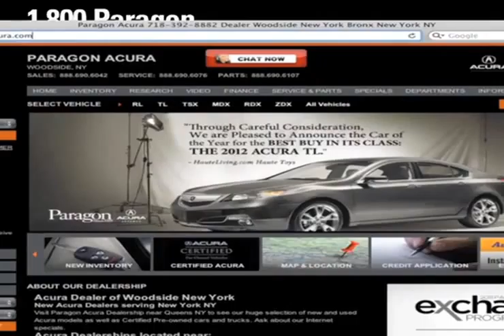New York City, NY Acura - Lease A 2012 Acura ILX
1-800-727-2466 Whether you want an efficient hybrid or a spacious SUV, Paragon Acura has great Acura deals in Woodside, NY and around the Brooklyn, NY area. You will find all the new Acura ILX models at Paragon Acura- Take a test drive today! If you are looking for a Acura in the Long Island, NY/Queens, NY area, you will find a great selection of vehicles at Paragon Acura. We are located at 56-02 Northern Blvd.